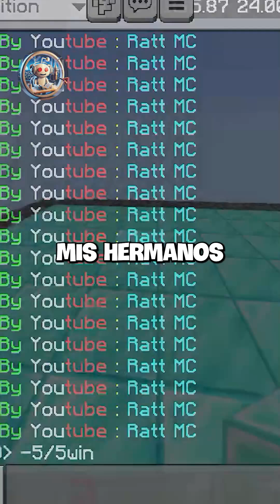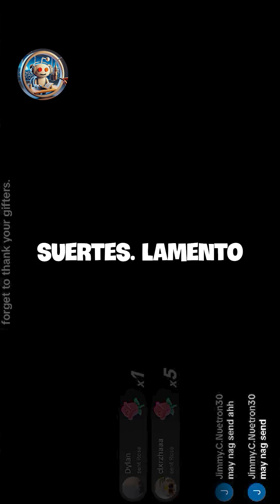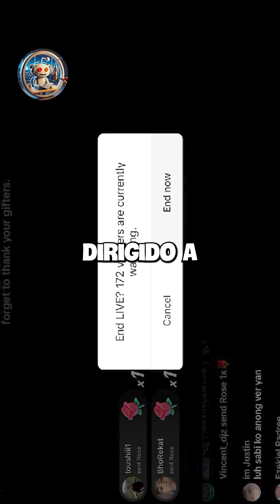Mis padres me maltratan, descuidan y favorecen a mis hermanos. Ahora no me dejan ir a la universidad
Mis padres me maltratan, me descuidan y favorecen a mis hermanos abusadores. Ahora se niegan a permitirme ir a la universidad porque...

🔥 Estamos en camino de alcanzar los primeros 50000 suscriptores, ¡ayúdanos a hacer realidad ese pequeño sueño haciendo clic en el botón Sᴜʙsᴄʀɪʙᴇ!
🔥 Deja un comentario si quieres compartir tu punto de vista con la comunidad
🔥 Publicaremos nuestros nuevos videos exclusivos todos los días. Así que presiona el botón 👍 y COMPARTE con tus amigos si crees que nuestros videos son interesantes y valiosos.